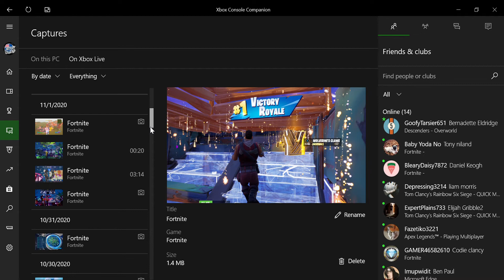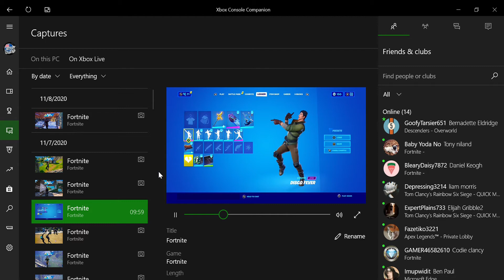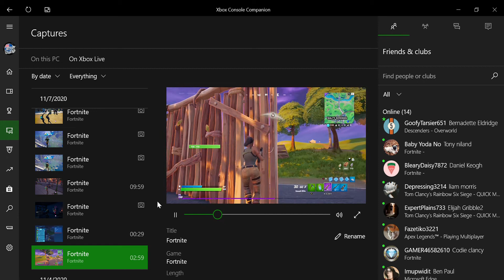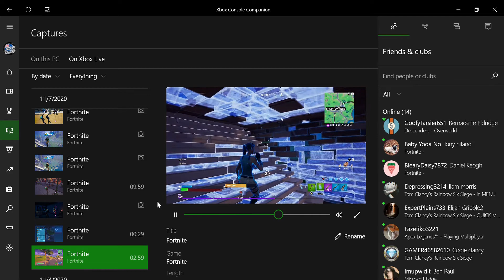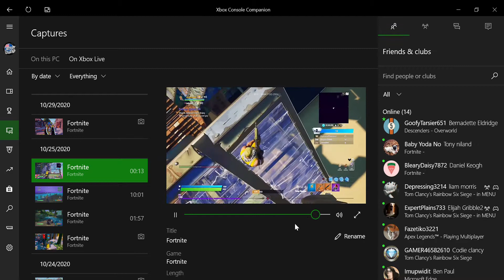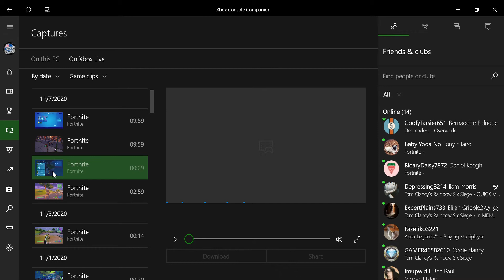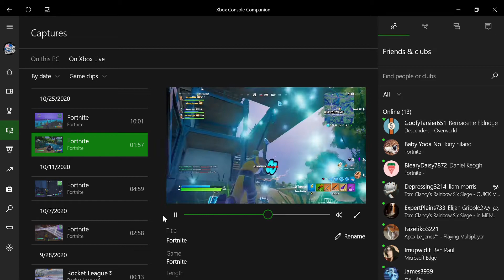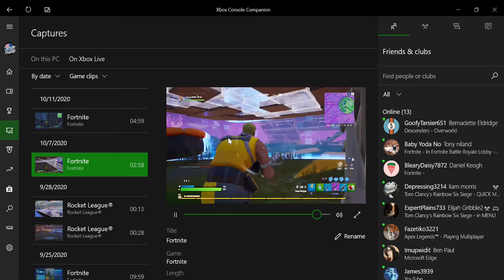Having fun on Xbox live on PC (Voice Trolling, Locker reveal, Highlights on Xbox and more